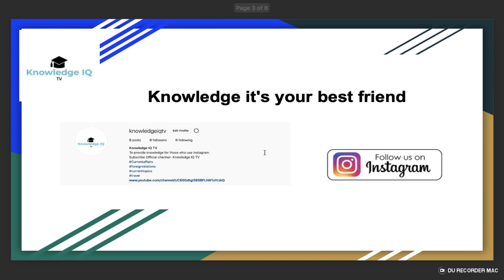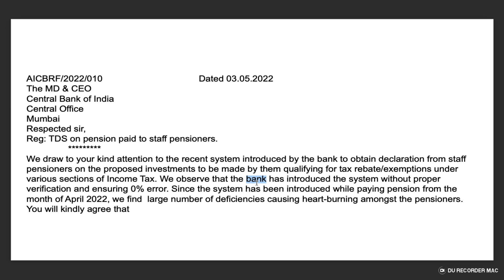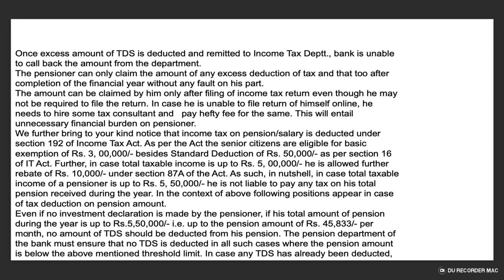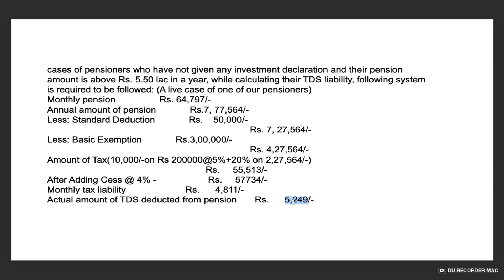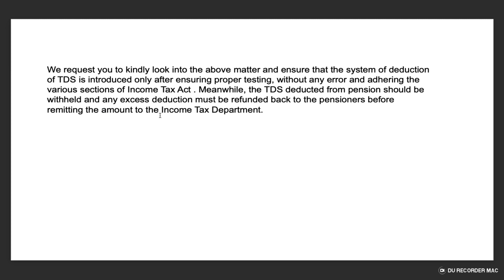TDS on pension paid to staff pensioners | AICBRF circular Central Bank of India